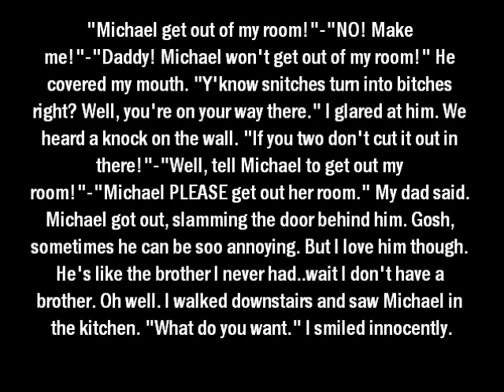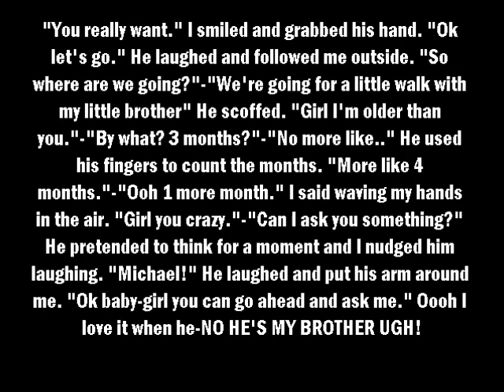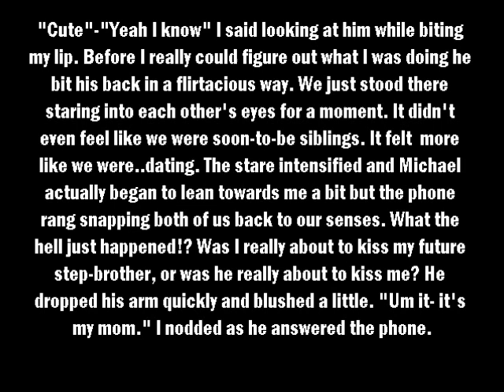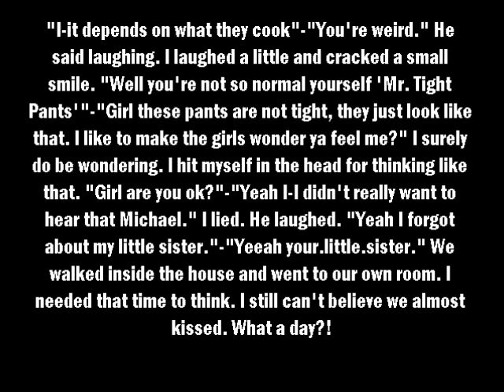MJ Fantasy THIS IS WRONG...OR IS IT part 5